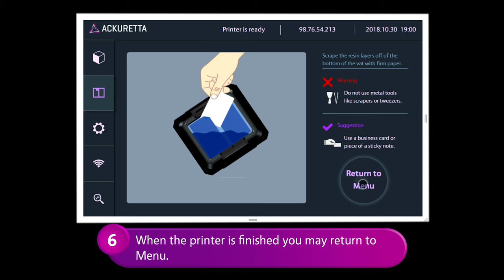Diplo Tutorials - Clean Vat Function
Do you want to learn more about dental 3D printing from industry experts across the globe? Then join our Ackuretta User Group on Facebook